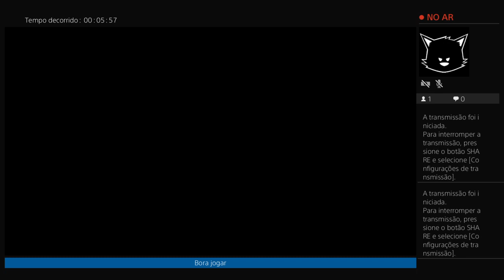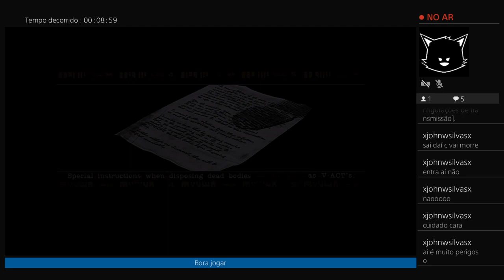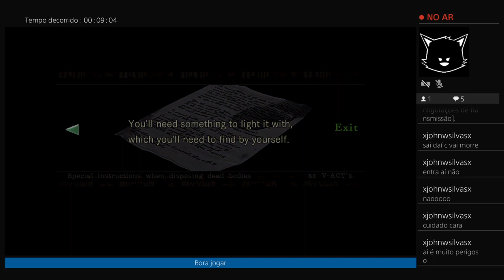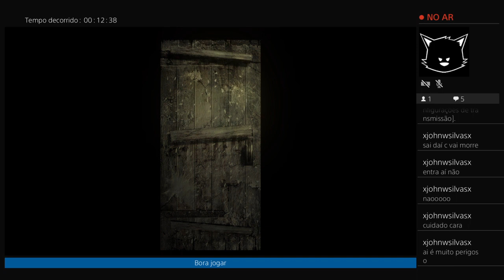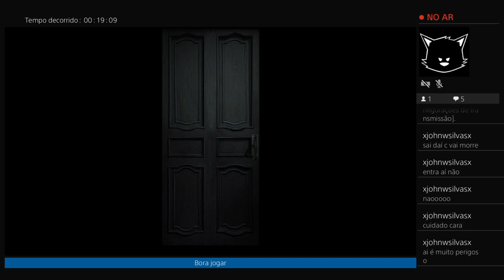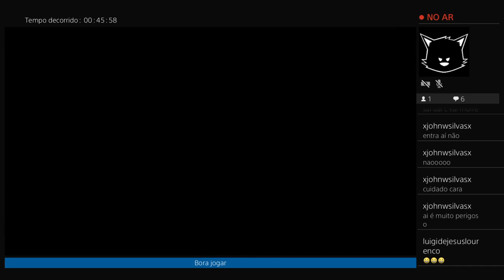Resident Evil 1 - Jill parte 2 no PS4 com Eliakim